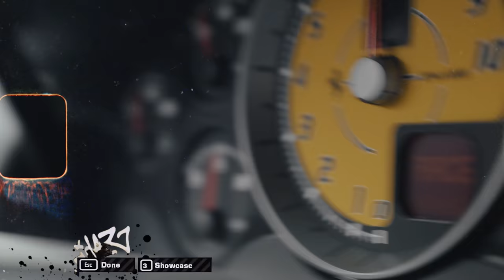IT’S BEEN A WHILE... I have a Surprise!